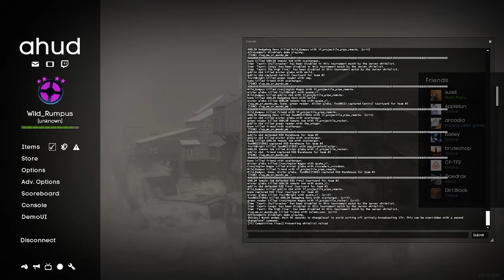How and When to Play Every Offclass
0:00 Intro
2:26 Pyro
9:30 Heavy
16:20 Engineer
27:27 Sniper
37:50 Spy
57:30 Outro